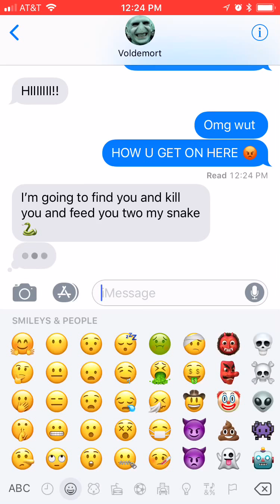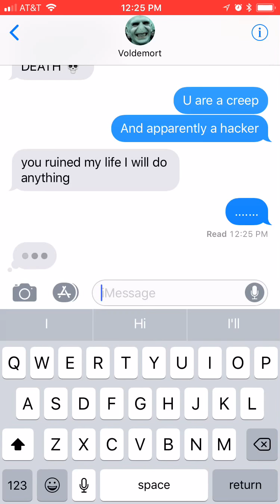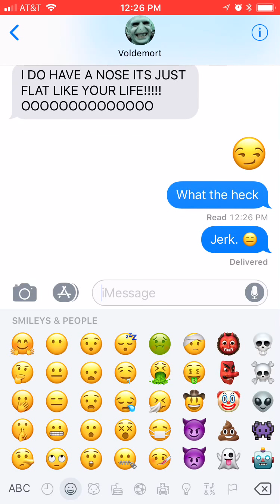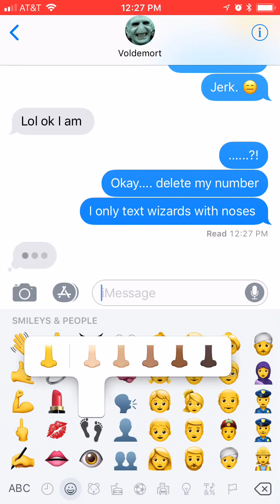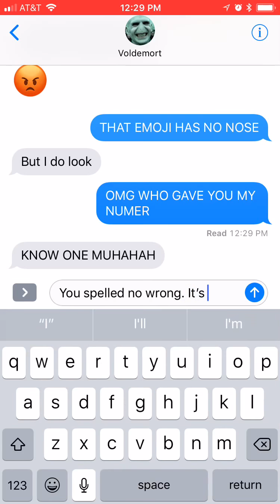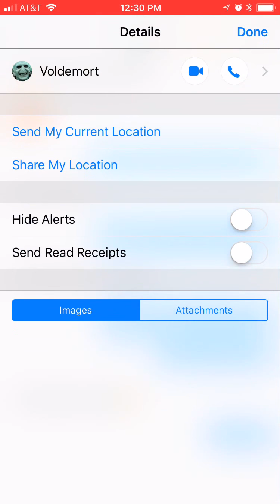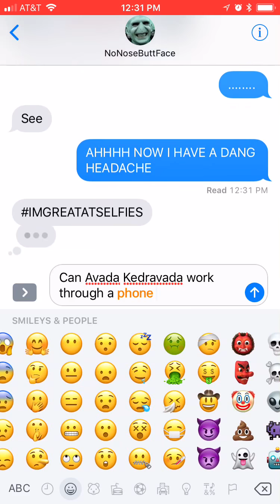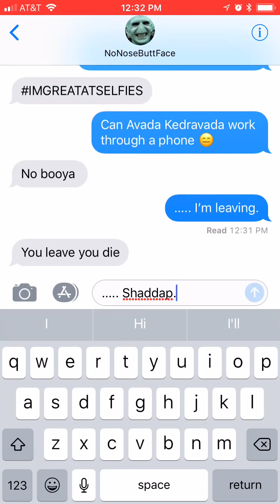If Harry and Voldemort Texted!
Thanks Leila!